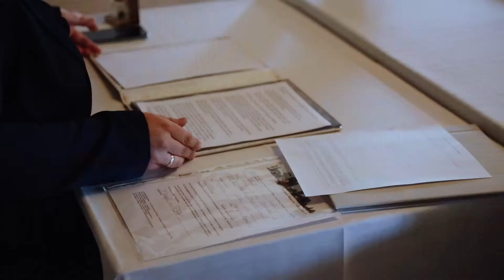Franziska & Dennis - Wedding-Highlight-Trailer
Hochzeit-Highlight-Trailer mit Franziska & Dennis.

EQUIPMENT*:
Kamera: Canon EOS R
Objektiv: Canon 24mm 1.4
Mikrophon: Sennheiser MKE 400